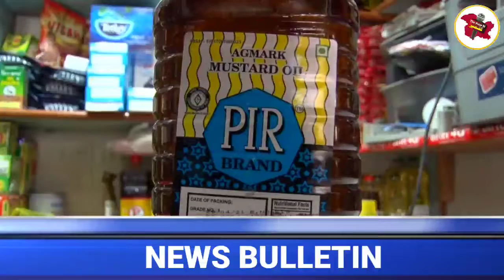Today's News Bulletin (19-MAY-2021)